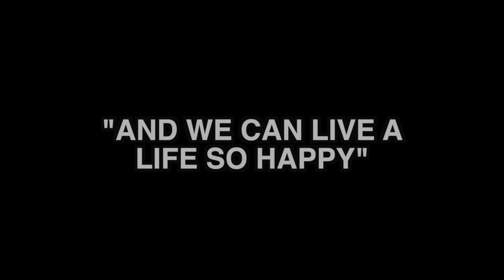Minecraft Malfunction Ep 31 "And We Can Live A Life So Happy"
Hugo gets trapped in a hole.